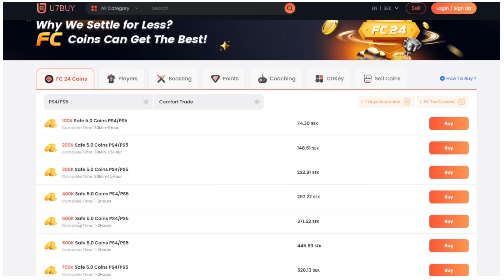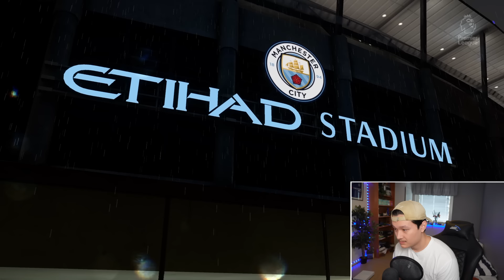Jag gjorde mål med den BÄSTA spelaren från varje fifa! (10-24)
Även billigt Direct Top Up, Gift Cards, Game keys och mer!

🎵 Musik -